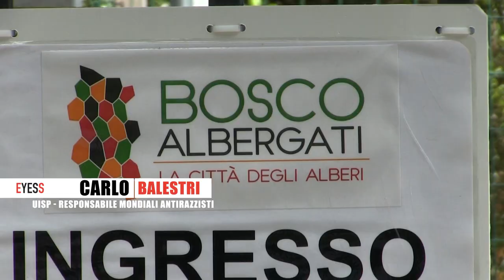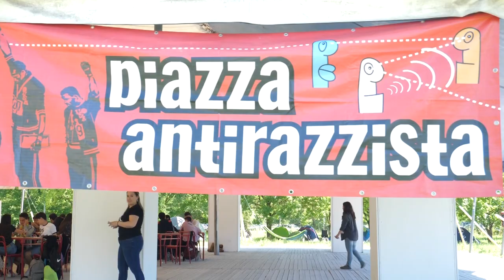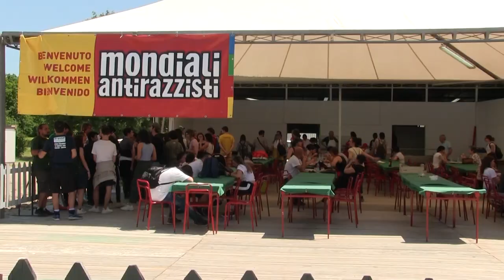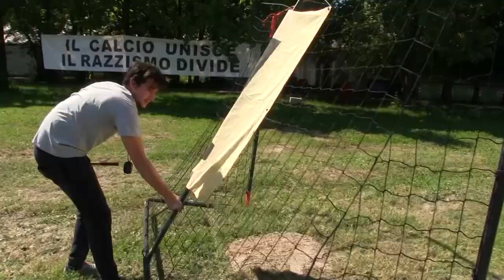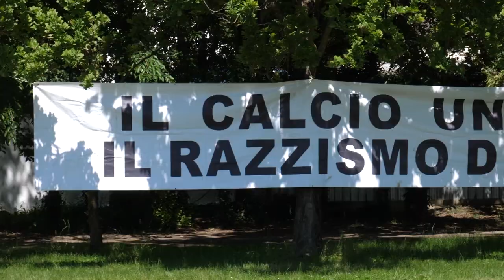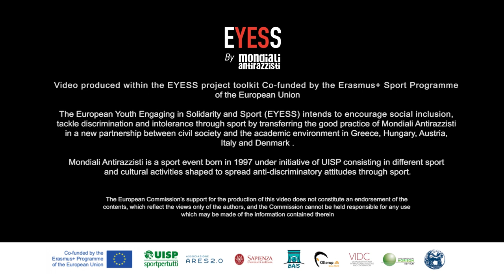EYESS - How to organize Mondiali Antirazzisti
Video produced within the EYESS project toolkit Co-funded by the Erasmus+ Sport Programme of the European Union

The European Youth Engaging in Solidarity and Sport (EYESS) intends to encourage social inclusion, tackle discrimination and intolerance through sport by transferring the good practice of Mondiali Antirazzisti in a new partnership between civil society and the academic environment in Greece, Hungary, Austria, Italy and Denmark .

Mondiali Antirazzisti is a sport event born in 1997 under initiative of UISP consisting in different sport and cultural activities shaped to spread anti-discriminatory attitudes through sport.

The European Commission's support for the production of this video does not constitute an endorsement of the contents, which reflect the views only of the authors, and the Commission cannot be held responsible for any use

which may be made of the information contained therein.